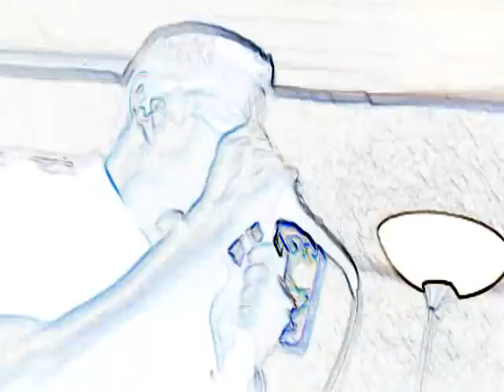My Mind Is Dangerous covered by Paint My Horse Green